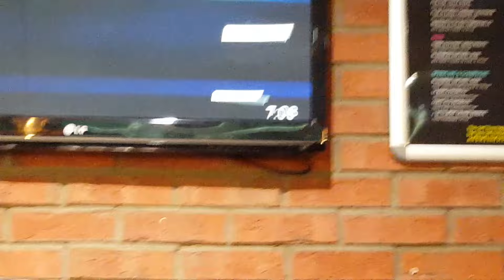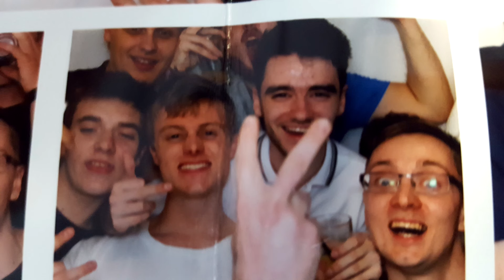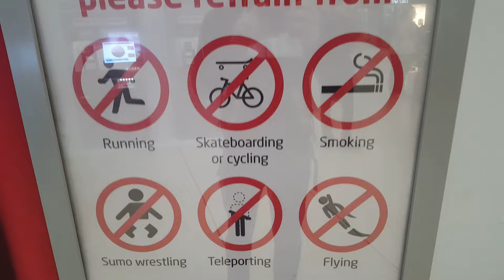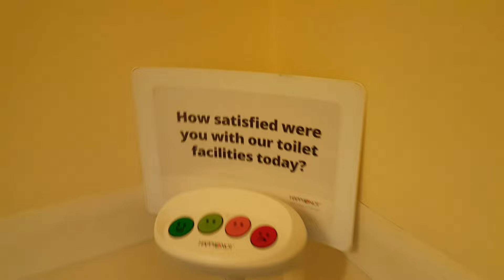EGX 2016 || DRUNKEN SHENANIGANS!!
So here it is. The Drunken shenanigans of EGX 2016. Myself, Marleythirteen, Chris, TheTacticalBrit and Silenc0re all effectivley wrote off Birmingham at this event. Here is the story.